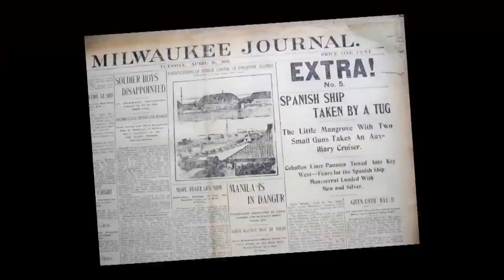Ariano Suassuna por Edmundo Gaudêncio